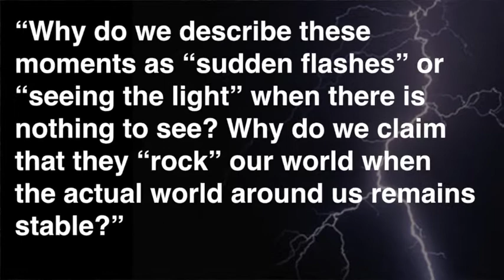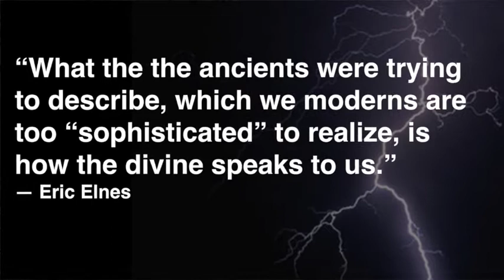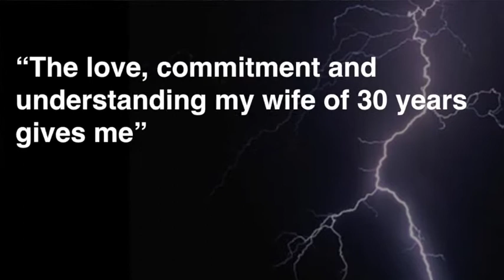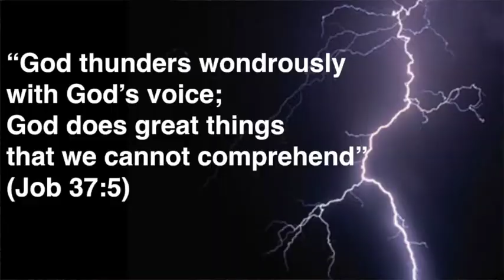Eric's Video Message for March 2nd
Eric's video message to Northaven Church for March 2nd, 2016.